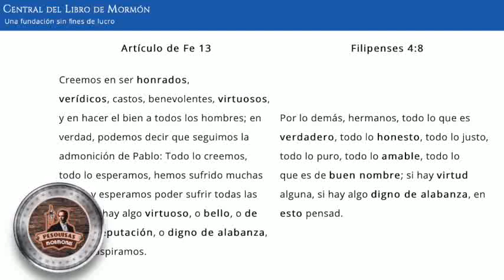Episodio 261: ¿Los mormones creen en sus artículos de fe? - 2a parte, artículos 7-13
José fundó un banco mientras los santos vivieron en Kirtland, Misuri. En este episodio hablo de cómo y por qué fue fundado el banco y la razón de su fracaso.